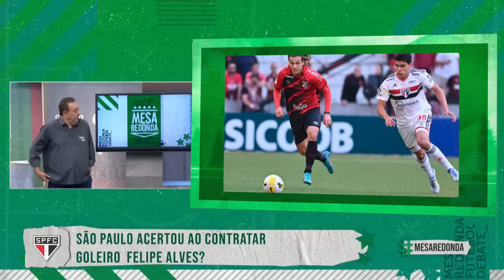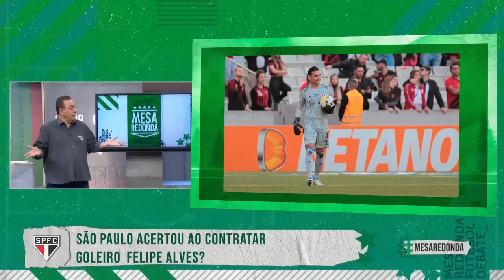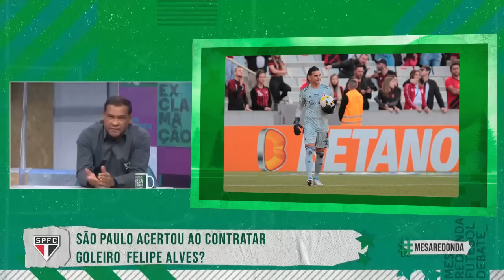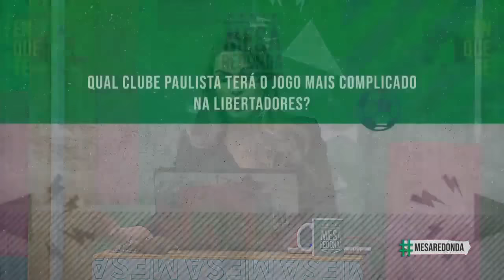Qual clube paulista terá o jogo mais complicado na Libertadores? - Programa Completo (31/07/22)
No MesaRedonda deste domingo

- Participação de Toninho Cecílio e Ricardo Ventura
- Tudo sobre a rodada do Brasileirão